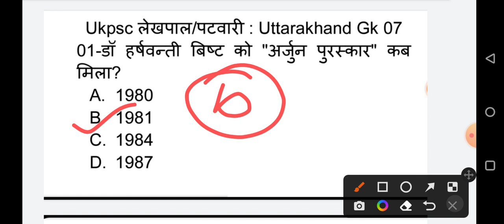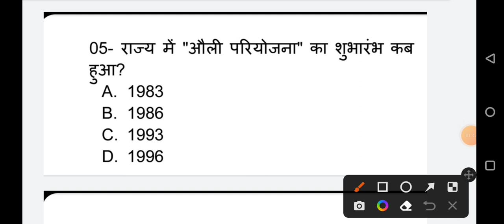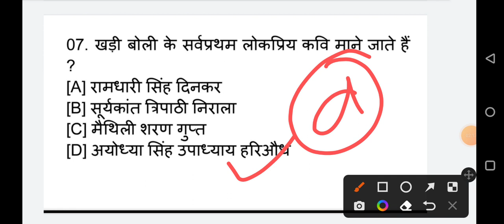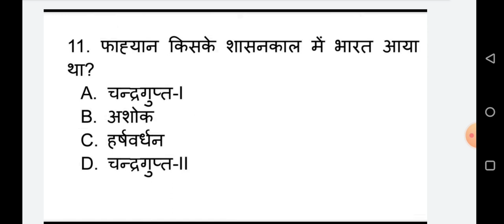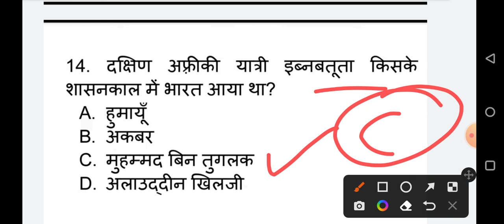UKPSC SI PATWARI TODAY EXAM ANAL. |UKPSC SI PATWAR 1ST SHIFT 08JANUARY 2023 |SI LEKHPAL TODAY EXAM